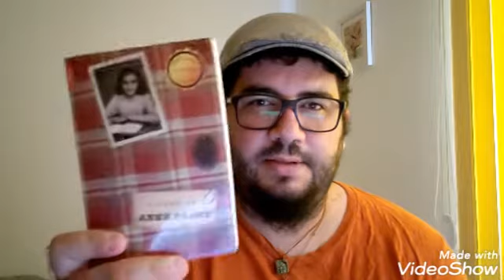20° SORTEIO DE LIVROS | O EQUADOR DAS COISAS | CANAL LITERÁRIO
Mais um sorteio de livros! Para participar, você precisa ser inscrito no canal e deixar um comentário do tipo "Quero ganhar este livro!" neste vídeo.

O sorteio será realizado no dia 09 de maio de 2020.
Livro deste sorteio: O DIÁRIO DE ANNE FRANK.
Após o sorteio, entrarei em contato solicitando os dados para envio via Correios.

Saudações, bucaneir@s!

Esse é o canal O EQUADOR DAS COISAS, criado por Germano Xavier, jornalista formado pela UNEB e mestre em Letras pela UPE.

O objetivo aqui é falar livremente sobre livros, literatura e arte em geral. Será que dou conta? Não sei, mas vale a pena tentar!

Aqui você acompanha vídeos exclusivos sobre obras da literatura brasileira e universal que fizeram parte de minha vida, além de leituras de textos de gêneros os mais diversos.

Esse canal é parte de um projeto de vida iniciado em 2007, que inclui um blog pessoal, um blog coletivo, um jornal impresso e diversas redes sociais que enfatizam o mundo literário, primordialmente.

A escritora luso-angolana Luísa Fresta, parceira de longa data, também faz parte desse projeto.